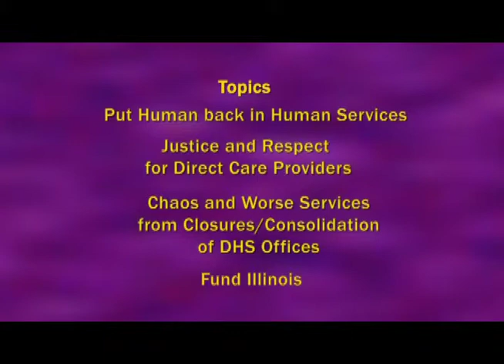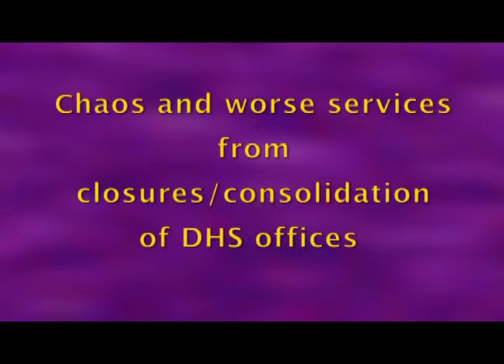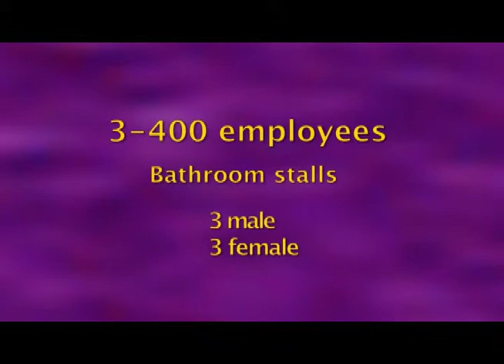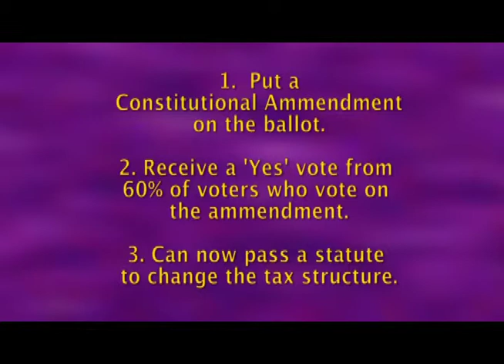Income Inequality Open Meeting 2-21-14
Attending an open meeting in Lakeview, IL Senator Heather Steans, IL Representatives Kelly Cassidy and Greg Harris listened to concerns of residence.  Topics included 'Put Human back in Human Services', 'Justice and respect for direct care providers', 'Chaos and worse services from closures/consolidation of DHS offices' and Fund Illinois.